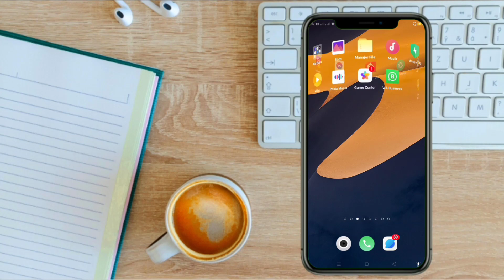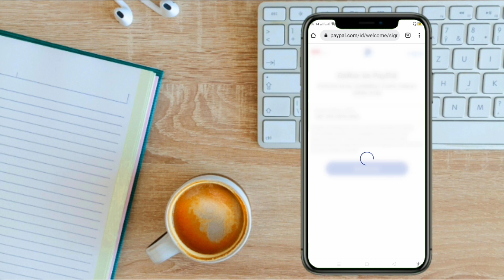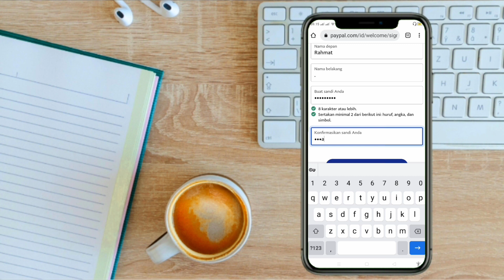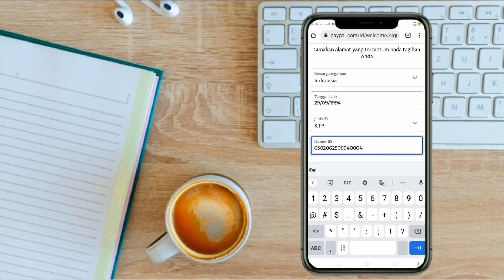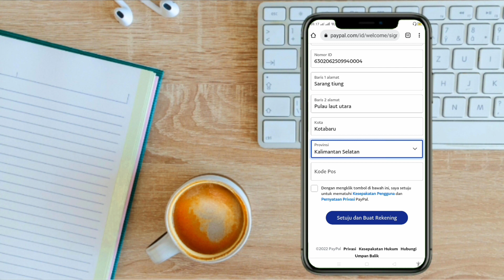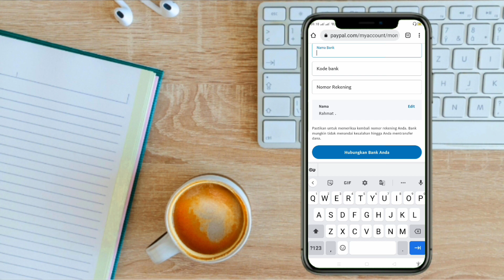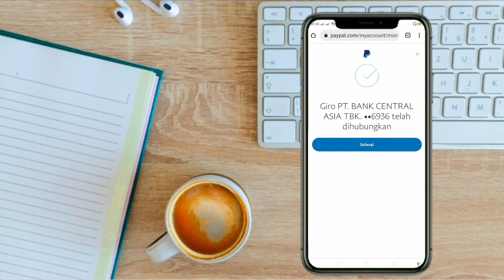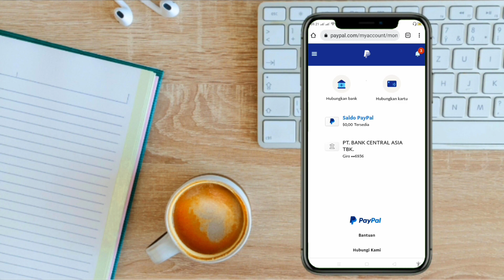Cara Buat Akun Paypal Pasti Berhasil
Rahmat Amik (RA)
cara buat akun paypal untuk menerima pembayarancara buat akun paypal pasti berhasil,